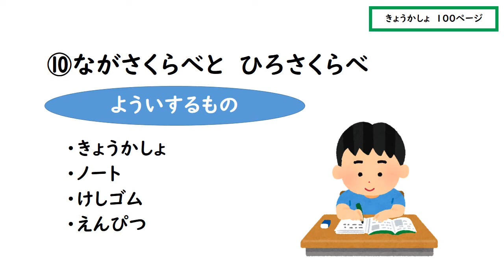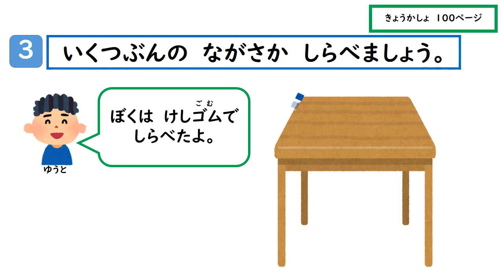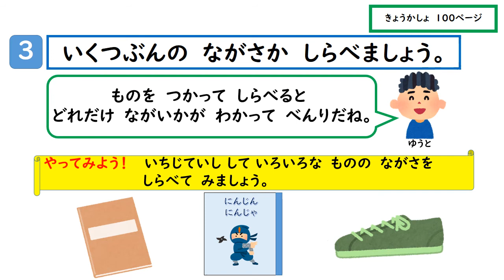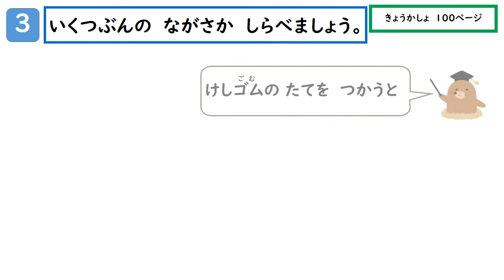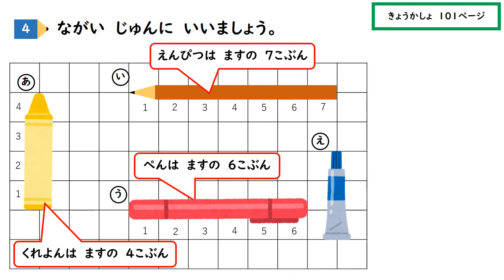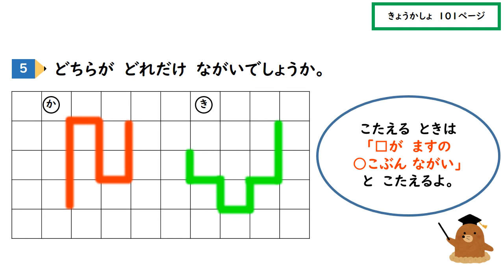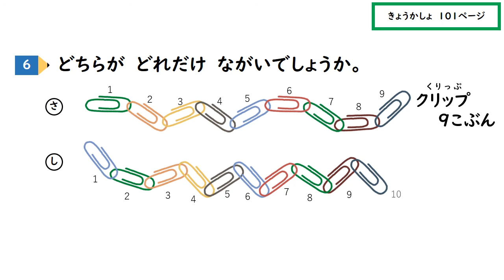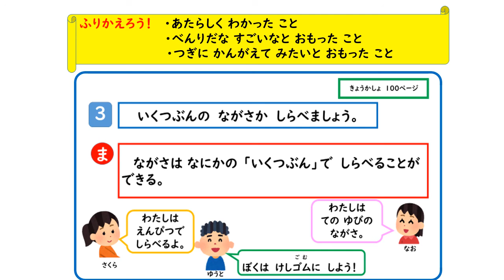小１算数（大日本図書）ながさくらべとひろさくらべ③